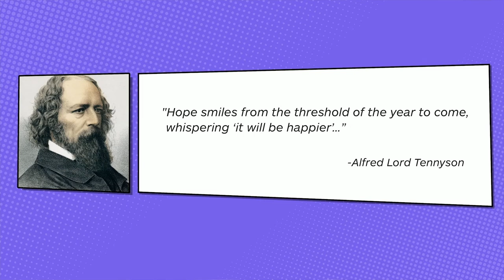Fusion 2020 - Dec 9 Closing Keynote - John Baker